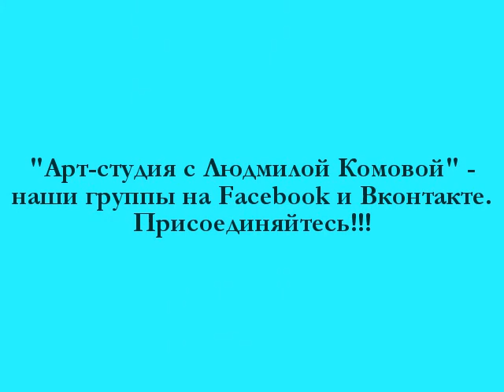Пленэр на "Торфянке". Национальный парк "Лосиный остров". Апрель 2016 (фрагмент занятия).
Учим "с нуля"!

Арт-студия с Людмилой Комовой.
г. Королев.

Будем рады видеть Вас на занятиях!

• Страница Арт-студии в Fb (сообщение);
• Messendger;
• Direct;
• VK (сообщения).

Мы в Facebook:
• Официальная страница Арт-студии с ЛК (наши самые последние новости):